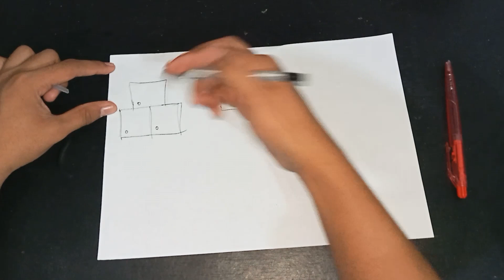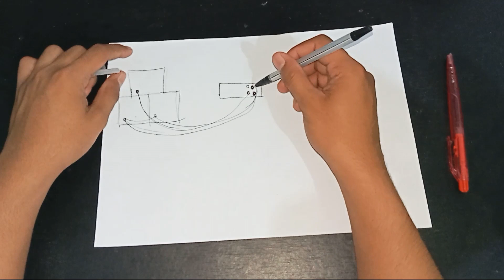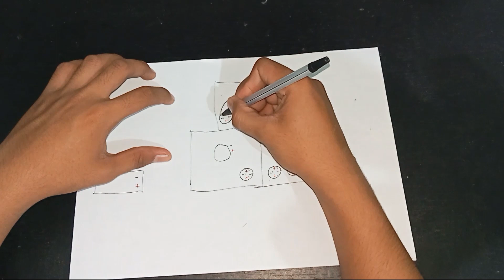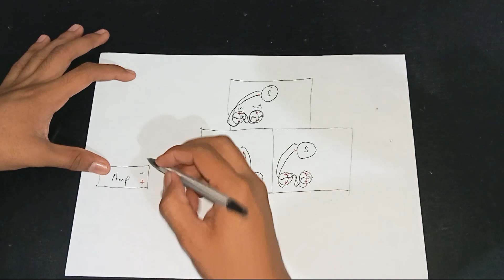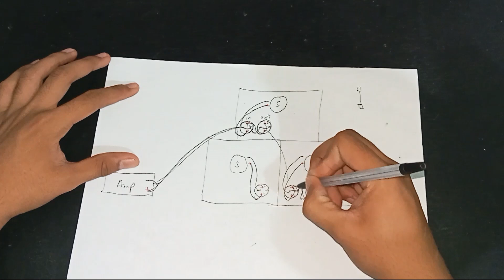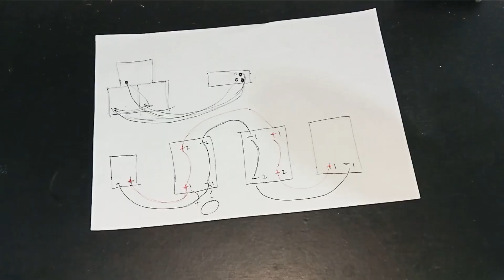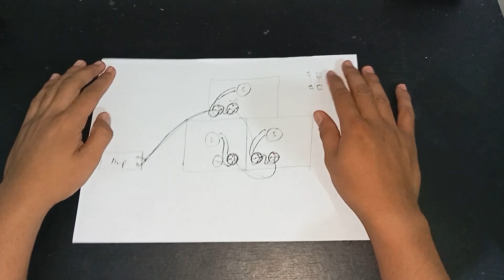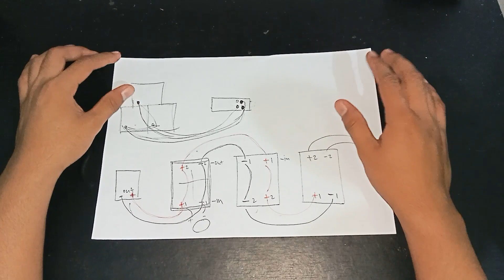PARALLEL JUMPER SPEAKER CONNECTION | 3 OR MORE SUBS | DIAGRAM | TUTORIAL PART 1 | GLSS